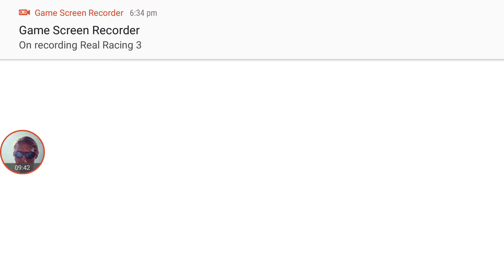Real racing 3 game McLaren MP4-X and Lamborghini Time Trial